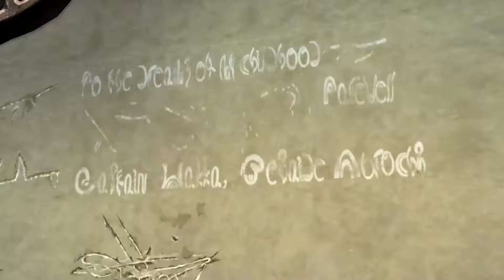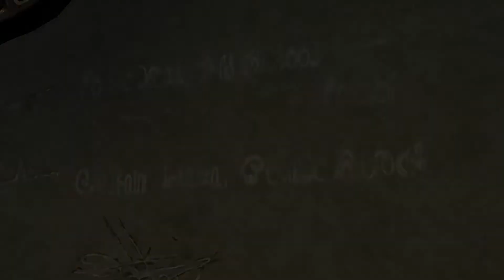FINAL FANTASY X (FFX) HD REMASTER Walkthrough Gameplay Part 7 - Anima (PS4 PRO)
Final Fantasy X HD Remaster walkthrough gameplay part 7 played on PS4 Pro includes cutscenes, main story and battle scenes. The story of Final Fantasy X is told by Tidus, a sports star from the futuristic metropolis called Zanarkand. During a match, Tidus gets swept up to another world and joins summoner Yuna on her journey to save the world of Spira from a rampaging monster known as Sin. Making their way toward the mythical Zanarkand while running into the corrupt undercurrent of Spira's society, Tidus holds onto hope he will one day find his way back home. Final Fantasy X is a role-playing video gamedeveloped and published by Square as the tenth entry in the Final Fantasy series. Originally released in 2001 for Sony's PlayStation 2, the game was re-released as Final Fantasy X/X-2 HD Remaster for PlayStation 3 and PlayStation Vita in 2013, for PlayStation 4 in 2015, Microsoft Windows in 2016, and for Nintendo Switch and Xbox One in 2019.